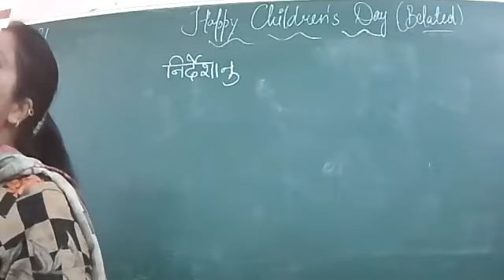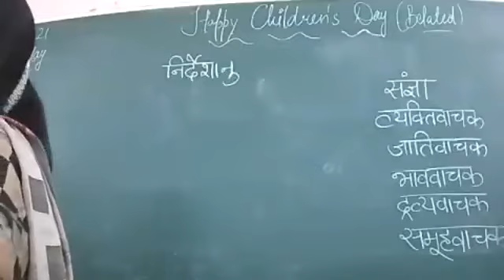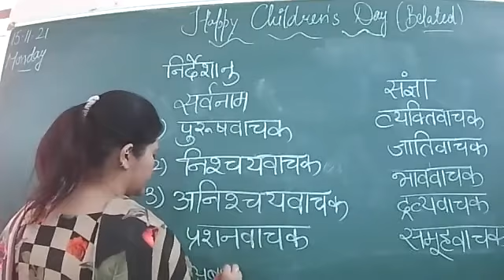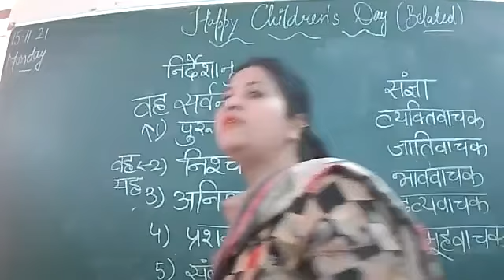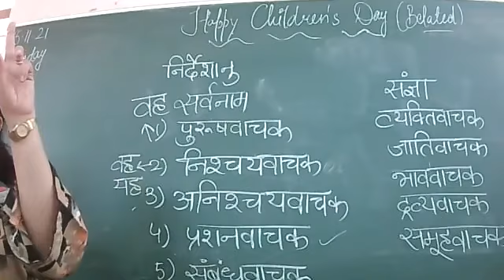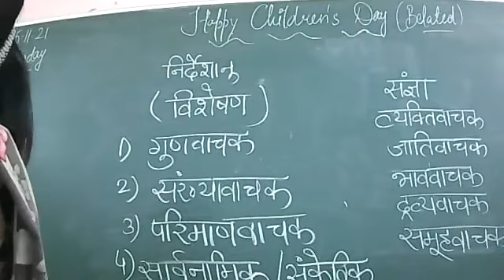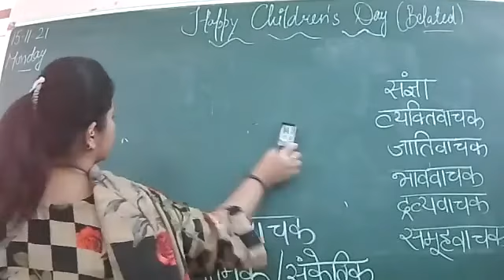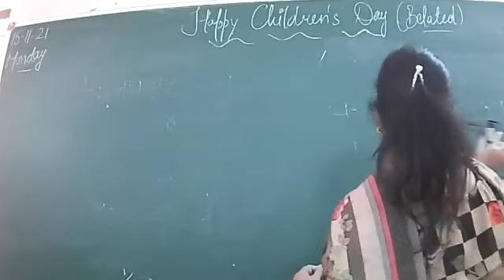15.11.21 VII C HINDI